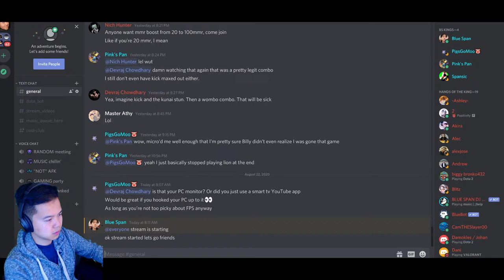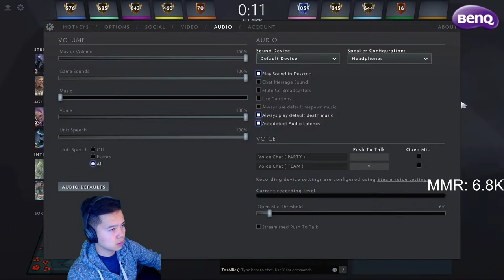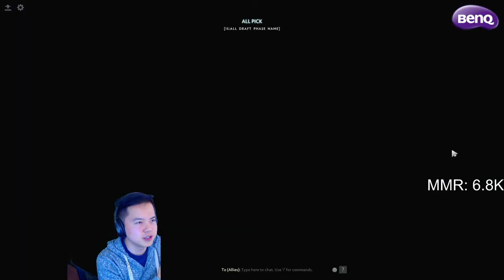7K MMR DOTA 2 BLUE SPAN /w BENQ MONITOR LIGHT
Hello friends, this is 7K Dota 2 with Blue Span. Please be respectful in chat and we will be friends thank you.

The BenQ ScreenBar Monitor Light is a sleek and compact lighting solution that gives you the perfect amount of brightness with it's auto dimming ambient light sensor, hue adjustment features, and zero desk space design.

Chat Rules:

1: No racism/hate/harassing.
2: Don't advertise your channel / beg for subscribers or shout outs.
3: English ONLY.
4: No backseat gaming (i.e. telling Blue Span what to do).

PC SPECS:
i7-8700K
16GB DDR4 2666 MHZ RAM
GTX 1080 TI
512GB SAMSUNG 850 PRO SSD

GEAR:
LOGITECH C922
BLUE YETI MICROPHONE
1MORE TRIPLE DRIVER / BOSE QC 35-2
ASUS ROG PG27UQ MONITOR